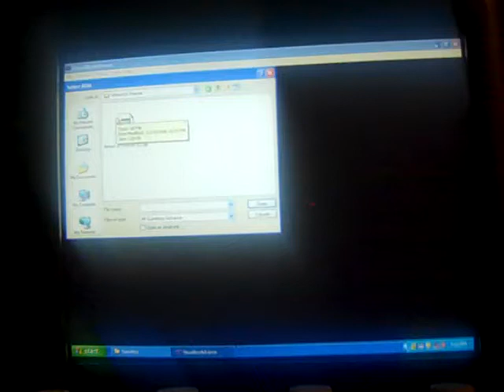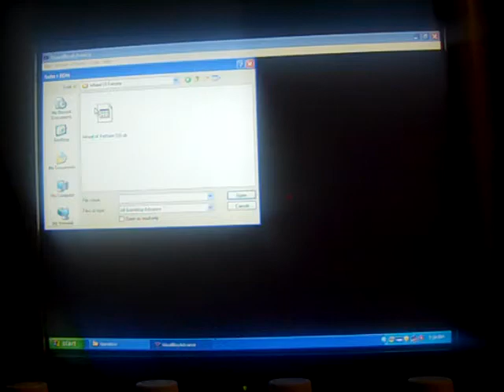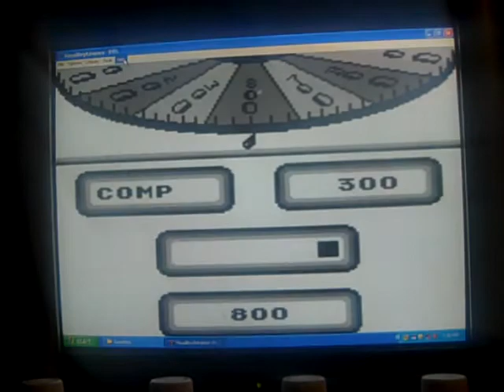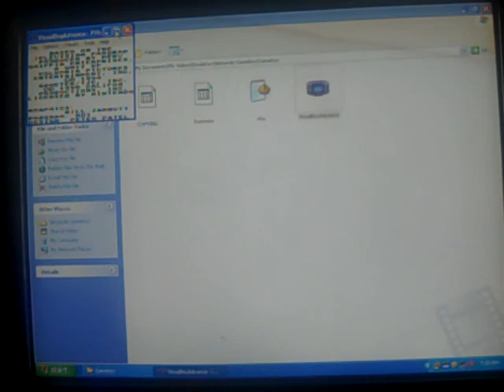25 Days Of Wheel Day 4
It is Day 4 of 25 Days of Wheel and we are going to play the Nintendo Gameboy version. We are starting the game well with a lead after the first round. Will we keep the lead going and win the game? Watch to find out and we hope you like the game and we will see you in my next video. :)